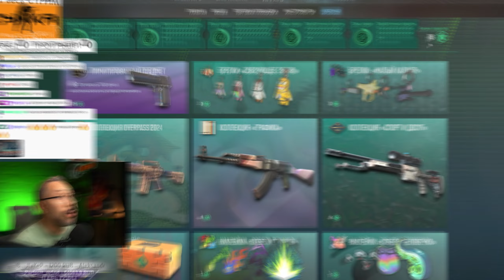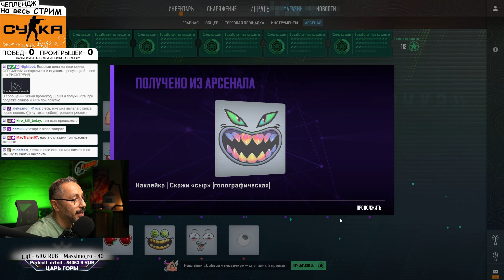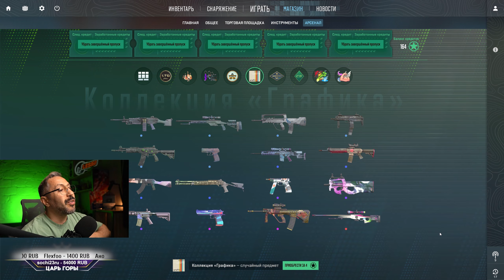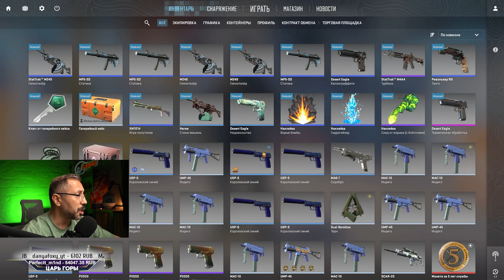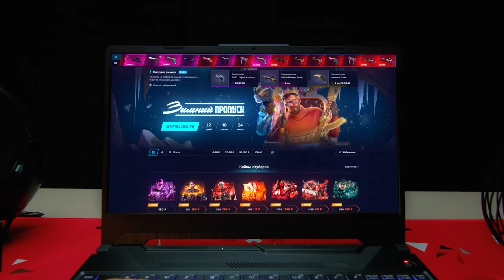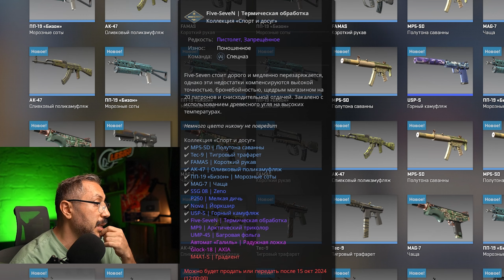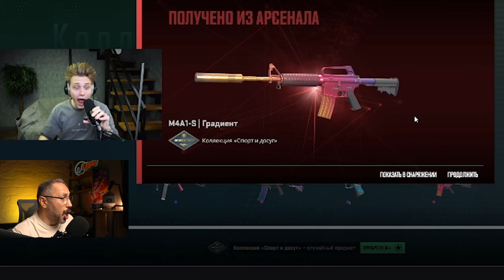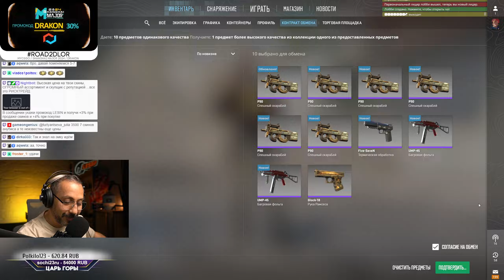400 ЗВЁЗД ARMORY ➤ НОВАЯ операция в КС?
РОЗЫГРЫШ на FAMAS | Воды Нефтиды при условии 20 000 просмотров под роликом и онлайн 300 на стриме 20 октября на Твиче

Промо для пополнения 30% - LIVSI

🔔 тут все возможные мои ссылки
🔔 РАСПИСАНИЕ СТРИМОВ:
🔥ВТОРНИК 17 по Мск - Twitch 💜
🔥ЧЕТВЕРГ 17 по Мск - Twitch 💜
🔥ВОСКРЕСЕНЬЕ 13 по Мск - Twitch 💜
Залетай в  🔔 ТГ канал 🔔 по ссылке:
Вся самая свежая информация со всеми изменениями и новинками там.
Lesin - игры по фану и всерьез
★ Игровой канал
★ Прохождение игр